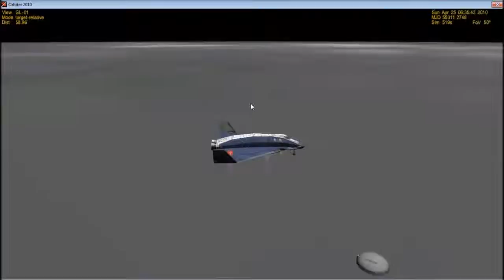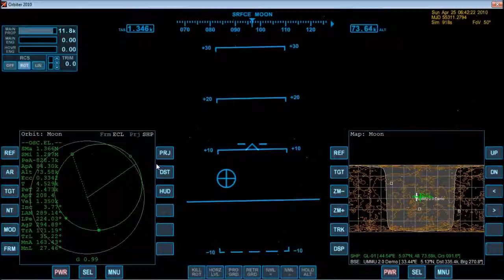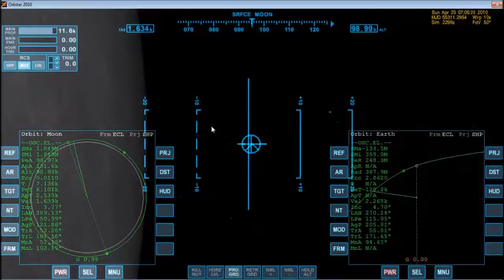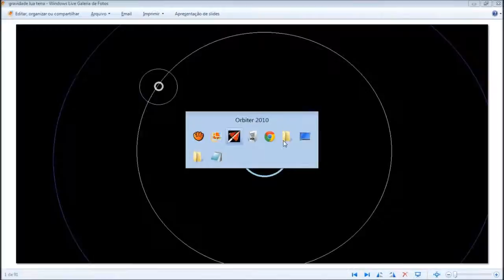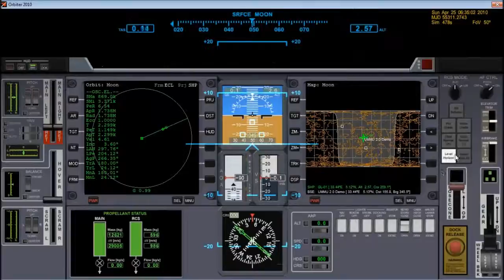tutorial#6 orbiter 2010- o retorno para terra parte 1/2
Voltar para casa nunca foi tão fácil, é só se deixar cair e ser atraído de um lugar com alta energia potencial, e entrar em equilíbrio com o corpo gravitacional